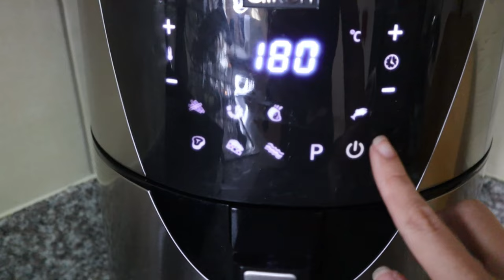حضروا معي الغدا اليوم! اطيب ٣ وصفات و افكار لذيذة! Chicken wings- wedges- Mac ‘N’ Cheese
اجنحة الدجاج: البهارات - بهار اسود - بهار الثوم - بابريكا - ملح - صلصة الباربريكيو - كتشب
البطاطا:  زيت نباتي - بهار الثوم - بابريكا - اوريغانو - ملح
ماك ن شيز : باستا صدف صغيرة - ١ ملعقة كبيرة زبدة - ١ ملعقة كبيرة طحين - ١ كوب حليب - ١/٢ ملعقة صغيرة ملح - ١/٤ ملعقة صغيرة بهار اسود - جبنة شيدر - موزريلا - ١/٢ ملعقة صغيرة بابريكا - ١ ملعقة صغيرة اوريغانو

Try out my delicious lunch for the day!

For the wings all you need is chicken wings, garlic powder, paprika, salt, bbq sauce, and ketchup

For the potato wedges: potatoes, vegetable oil, garlic powder, paprika, oregano, and salt.

For the Mac 'n' Cheese: pasta - 1 tbsp butter , 1 tbsp flour, 1 cup milk, 1/2 tsp salt, 1/4 tsp black pepper, cheddar and mozzarella, 1/2 tsp paprika, 1 tsp oregano.